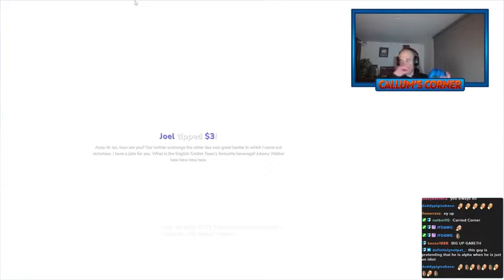Callum Solves The Caravan Noise - Part 1 - Callum Corner Stream Highlights - 12th January 2024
Watch as Callum plays Fall Guys